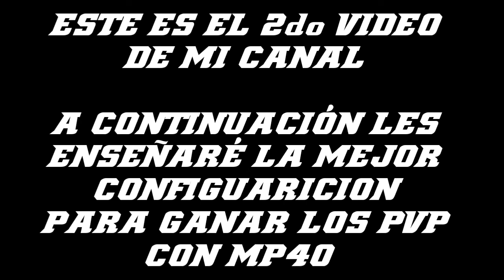LA MEJOR CONFIGURACIÓN PARA MP40//HUAWEI//FREE FIRE//HEADSHOTS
HOY LES ENSEÑARÉ LA CONFIGUARICION PERFECTA PARA HEADSHOTS CON LA MP40